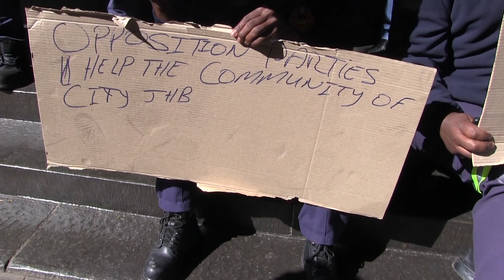"EFF are sell outs" - protesters demonstrate outside City of Johannesburg council meeting